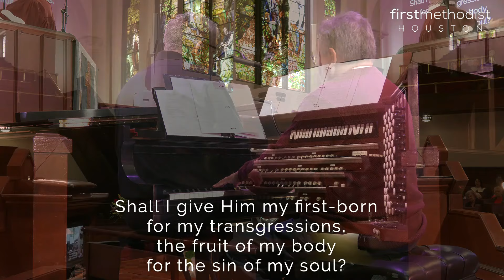Offertory -John Ness Beck; FUMC Houston, 1/21/2024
Join us live online Sunday mornings!